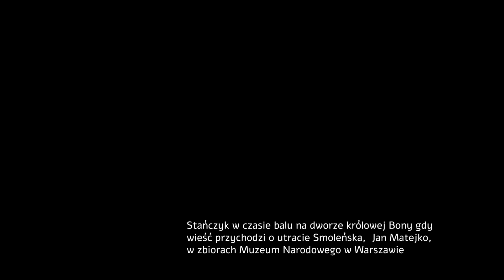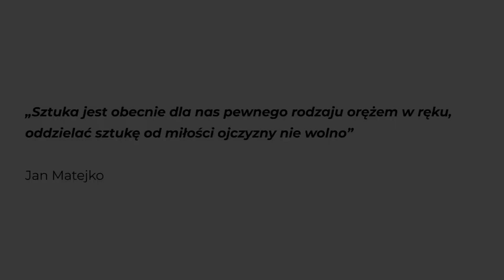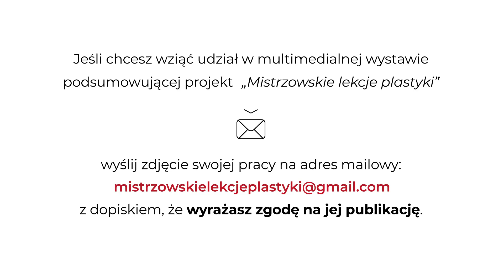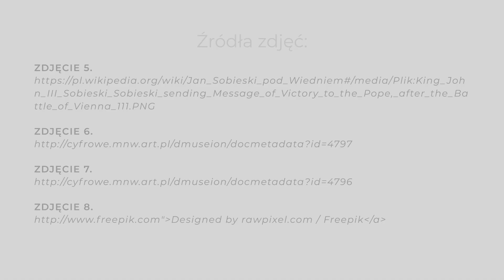Mistrzowskie Lekcje Plastyki | ODCINEK 9/12 - Jan Matejko | barwna kopia Stańczyka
9. Odcinek z cyklu "Mistrzowskie Lekcje Plastyki", w którym przedstawiono życiorys i twórczość mistrza polskiego malarstwa historycznego  - Jana Matejki
Film składa się z dwóch części : 1 CZĘŚĆ TEORETYCZNA,  2 INSTRUKTAŻ PLASTYCZNY.

Ta wirtualna lekcja plastyki została zrealizowana w ramach programu stypendialnego Ministra Kultury i Dziedzictwa Narodowego – Kultura w sieci.